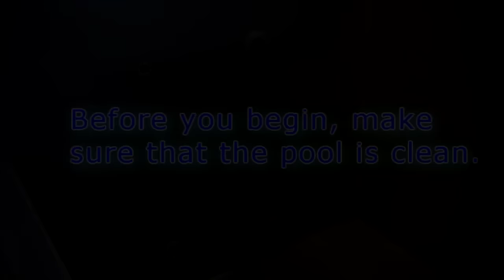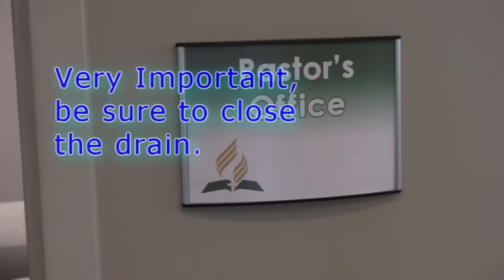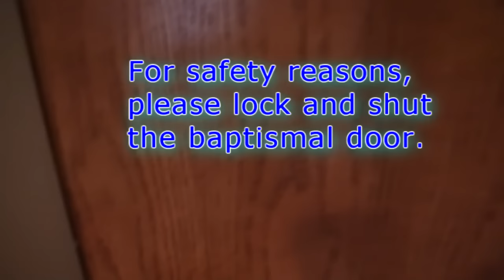Baptismal pool filling instructions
How to fill baptismal pool at UCSDA